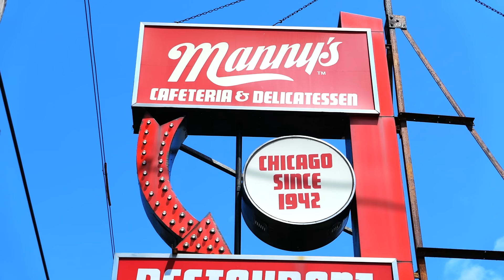Chicago Food - The BEST BEEF BRISKET SANDWICHES in Chicago! Manny’s Deli